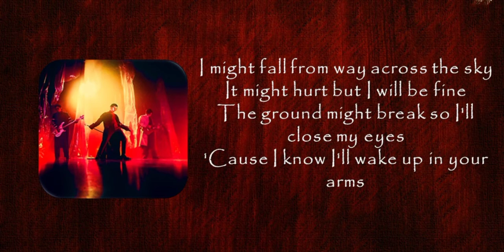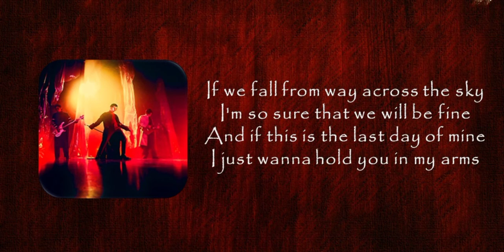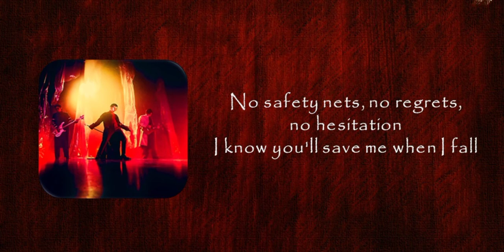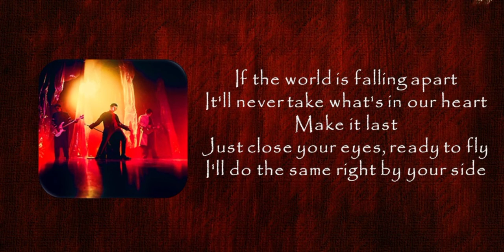Slot Machine - Free Fall || Lyrics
Artist : Slot Machine
Song : Free Fall